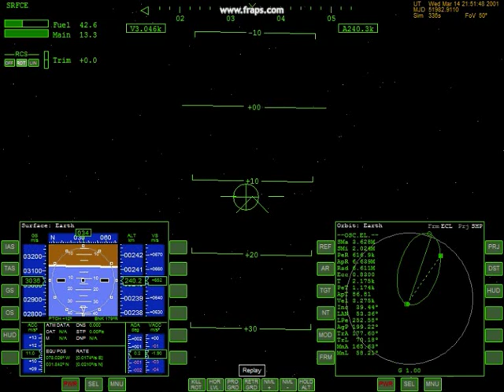Launch Of Space Shuttle Atlantis in Orbitersim 2006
Launch Of Atlantis at Kennedy Space Centre. Made with Orbitersim 2006 without add-ons